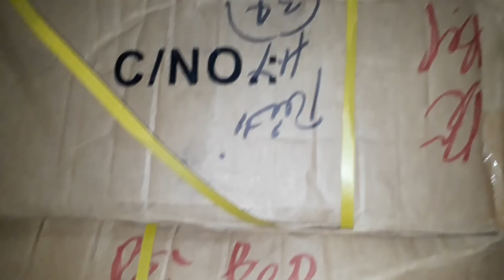Bass 30 martin từ 170 côn 76 màng sơn dầu mới về ae lh0972068141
một cặp.síp trên toàn quốc.nhận hàng thanh toán tiền!

D/C:chợ giường_ xã duyên thái_ cầu quán gánh_ thường tín_ hà nội